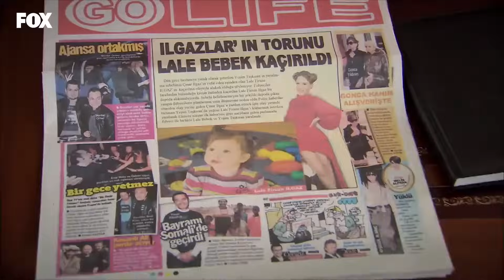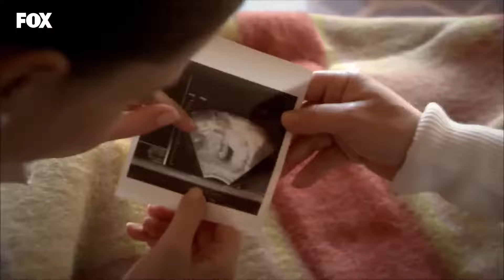Lale Devri 73. Bölüm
Çınar, Yeşim’le evlenme fikrinden hoşlanmaz. Ancak Necip, Yeşim’in çocuklara iyi bir anne olacağı konusunda ısrarcıdır. Zümrüt ve Necip tamamen boşanırlar. Bu haberi avukatı sıkıştırıp öğrenen İkbal, bir kutlama yapmaya karar verir. Ancak İkbal, Necip’in çevirdiği oyunu, öğrendiğini bilmemektedir. Çınar, ziyarete gelince Yeşim, Sıtkı’yı evden uzak tutmak için harekete geçer. Ancak, Sıtkı’nın canına tak etmiştir. Çınar’la yüzleşmek için eve doğru yola çıkar. Nermin ve Ahmet, Toprak’la ilgili söylentilerin zamanla unutulacağını düşünürler. Toprak’ın çok üzüleceğini bilen Ahmet ve Nermin bir karar alırlar. Çınar, Toprak’ı görmeye gider. Ancak, alacağı bir haber aklını karıştıracaktır. Çınar’ın, hala aşık olduğu Toprak’la, çocuklarıyla bir aile olacağı Yeşim arasında bir seçim yapmasının vakti gelmiştir…